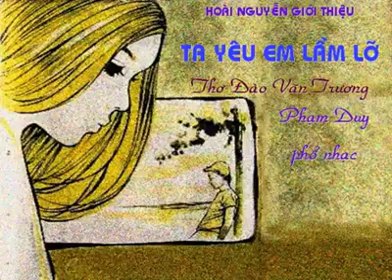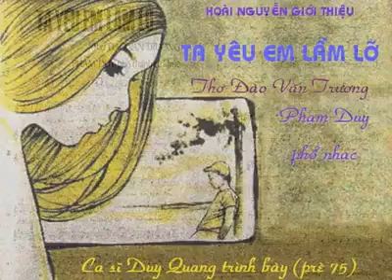Ta Yêu Em Lầm Lỡ… - Phạm Duy&Đào Văn Trương- Duy Quang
Ta Yêu Em Lầm Lỡ
- Thơ Đào Văn Trương
- Phạm Duy phổ nhạc
- Trình bày: ca sĩ Duy Quang ( prè 75)
Loài cỏ cây man rợ
Loài ma quái ngu si!
Bây giờ đường nào đi!

Em yêu ma quỷ dữ
Đã đến gieo sầu thương
Em là cây cỏ úa
Em đến gieo buồn thương!

Ta cho em tất cả
Hỡi nụ hôn tình đầu!
Bây giờ tình tan vỡ
Ta còn lại thương đau

Ôm vòng tay dại khờ.
Em là loài hoang thú
Ta vất vả tinh khôn.

Loài phù hoa mắt mờ.
Bạc vàng phấn son mơ.
Nơi mộ hoang lạc thú.
Em bướm hồng lửng lơ

Ôi! chông gai đầy lối
Cất bước đi về đâu?
Một lần ta lầm lỡ
Trăm đường còn sầu đau!

Ta yêu em vất vả
Ôi! lần cuối lần đầu
Em là cành gai sắc
Cho thịt nát xương đau.

Yêu em nên mất cả
Vỡ nụ hôn tình đầu
Yêu là sầu chất chứa
Yêu còn được là bao?

Người ngoảnh lưng dấu mặt
Cuộc đời mới đi xây
Đi van xin hạnh phúc
Nô lệ vào rủi may.

Ta thương em nhỏ bé
Với giấc mơ bạc vàng
Ta là loài ma hoang